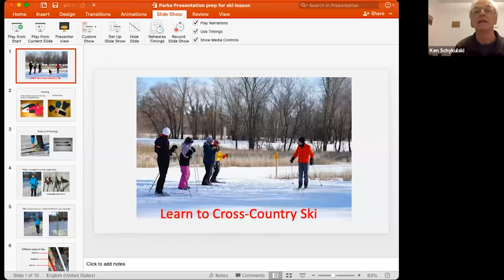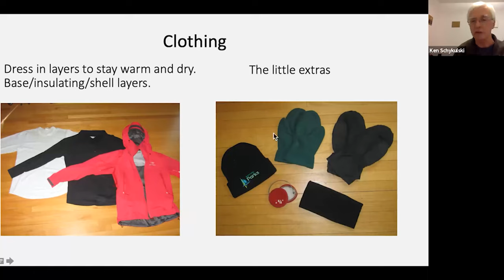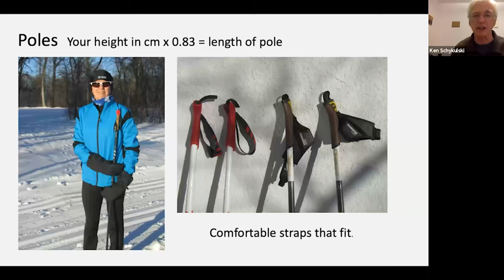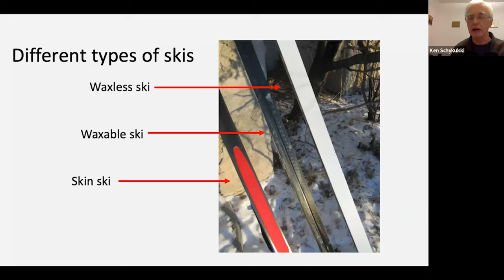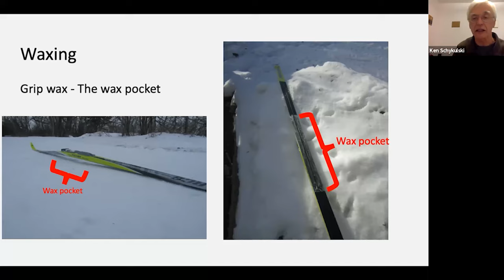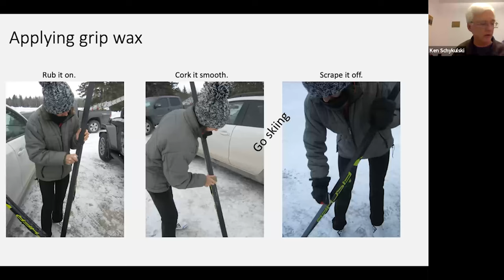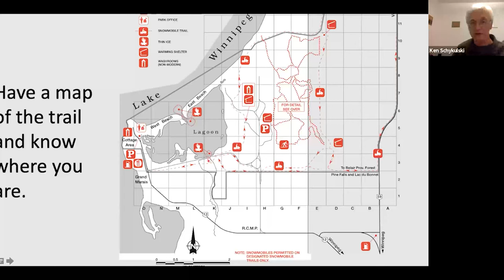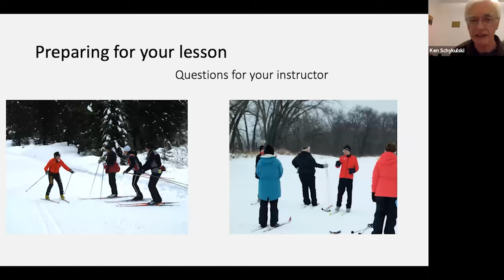Cross-country Ski Webinar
Discover cross-country ski equipment, clothing and waxing techniques from a certified ski instructor from the Canadian Association of Nordic Ski Instructors.